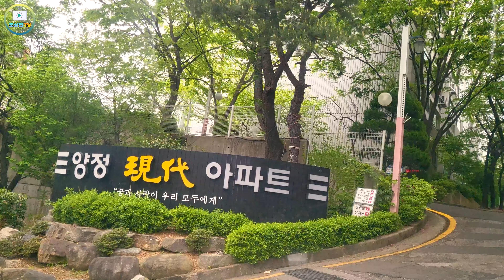부산 시민공원~양정동 드라이브 | Busan Citizens Park to Yangjeong-dong Drive | Korea | 4K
부산 시민공원에서 양정까지 드라이브영상 입니다.

설정에서 화질을 4K로 설정하시면 더 깨끗하고 좋은 화질로 영상을 보실 수 있습니다.
영상 잘 보셨으면 구독! 좋아요! 알림! 부탁드려요(좋은 영상 만드는데 도움이 됩니다)
기분 좋은 랜선드라이브 함께 출발합시다. ^^

네비 : 티맵
날짜 : 2023/04/18
시간 : 오전 9:41
날씨 : 흐림

이 채널의 모든 비디오 자료는 원본이며 현장에서 직접 녹화했습니다.
이 비디오의 전체 또는 일부를 복사, 복제 또는 재발행하는 것은 금지되어 있습니다.

This is a drive video from Busan Citizens' Park to Yangjeong.

If you set the quality to 4K in the setting, you can watch the video with cleaner and better quality.
Good! Notification! Please (help me make a good video)
Let's go for a pleasant online drive together. ^^

Navi: T-Map
Date: April 18, 2023

All video material on this channel is original and recorded directly on site.
It is prohibited to copy, duplicate, or reissue all or part of this video.